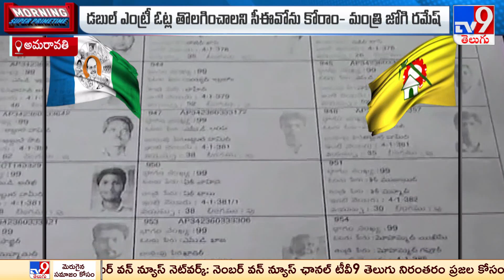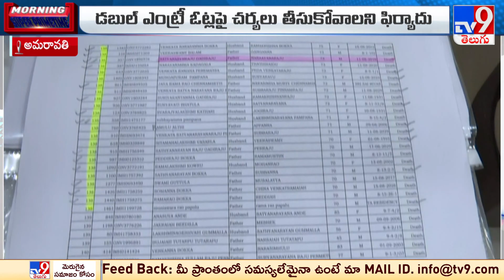నకిలీ డబుల్ ఎంట్రీ ఓట్ల వ్యవహారంపై దుమారం | TDP Vs YCP | AP Politics - TV9